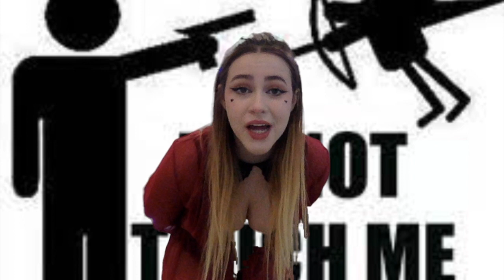valentine's day DISS TRACK (BRUTAL!)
i am so so cool and great at rapping i just thought id take the time to flex on yall